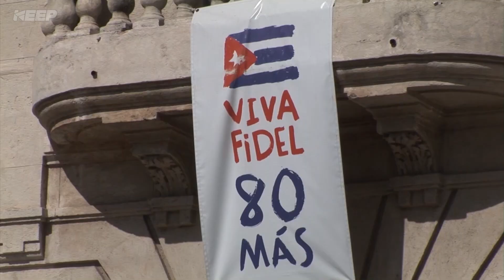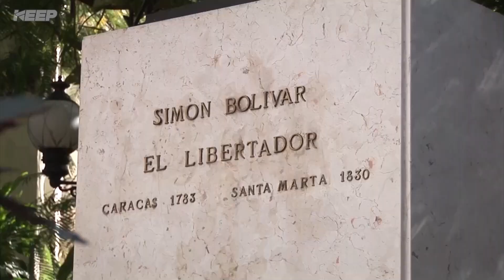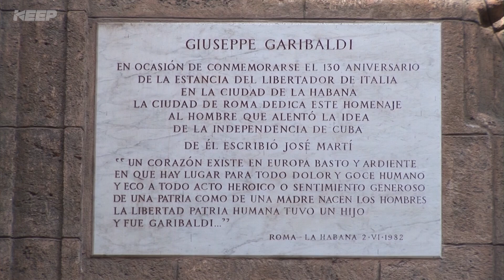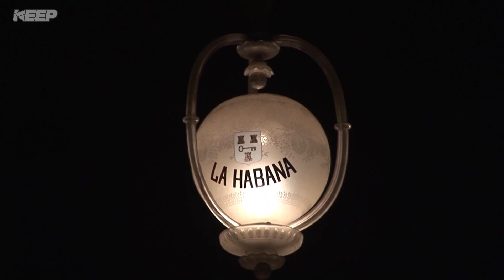感動の世界遺産 [140] キューバ/オールド・ハバナとその要塞群/モロ要塞/Old Havana and its Fortification System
１６世紀に造られたスペインの植民都市。カリブ海最強の砦といわれた「モロ要塞」がある。

〔１９８２年登録/文化遺産〕
00:00 タイトル
00:20 ビエハ広場 / Plaza Vieja
01:15 尼僧院 / nunnery
02:15 アルマス広場 / Plaza de Armas
04:57 フェルサ要塞 / Castillo de la Real Fuerza
05:36 モロ要塞 / Castillo De Los Tres Santos Reyes Magos Del Morro
06:08 聖母マリア教会 / Virgin Mary Church
07:24 サン・フランシスコ広場 / Plaza San Francisco
08:08 サン・フランシスコ教会 / San Francisco Church
08:21 聖フランシス・パウラ教会 / St. Francis Paula Church
08:59 ホーリー・スピリット教会 / Holy Spirit Church
10:17 大聖堂 / Cathedral

WHBD 13020 youtube 140 wm